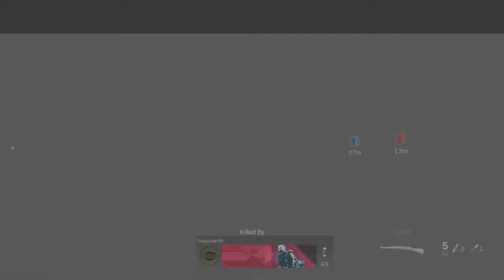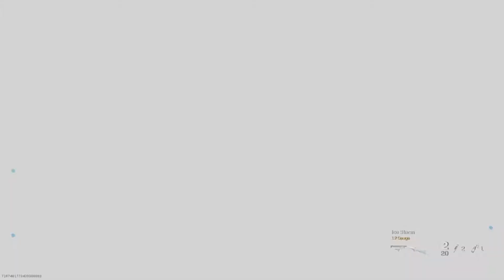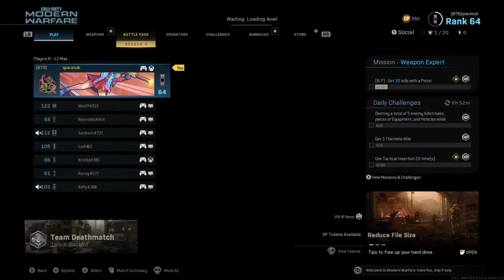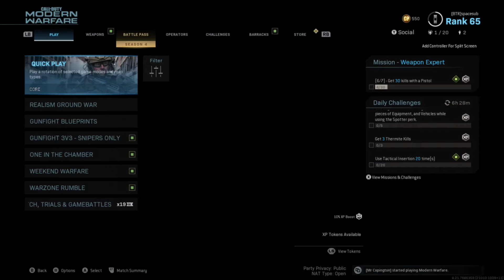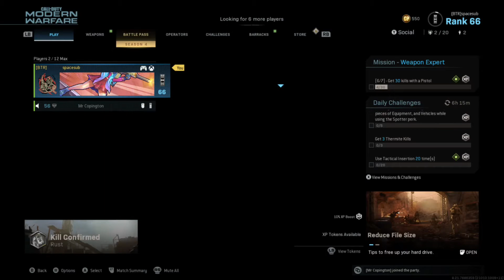COD but i tell a story very poorly then Nick arrives.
I was playing COD and waiting for Nick so I decided to tell the story about the worst party I've ever been to.